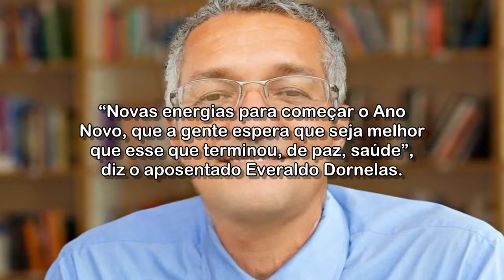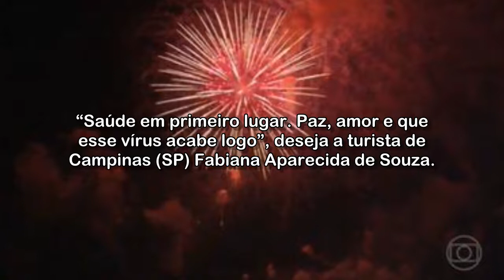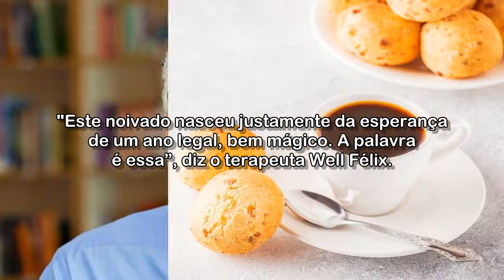Ano Novo pelo Brasil tem fogos de artifício em várias regiões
Foi uma virada de ano diferente, sem shows em quase todas as capitais, mas com esperança em dias melhores. Por todo o país, o brasileiro deu um jeito de comemorar bonito a chegada de 2022.

Acessado em: 2 de janeiro de 2022 às 06:25